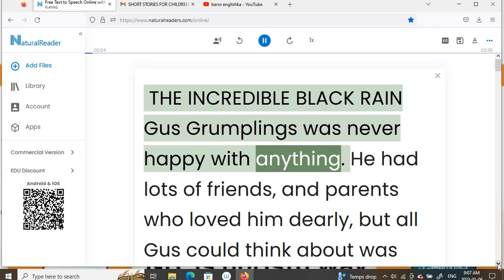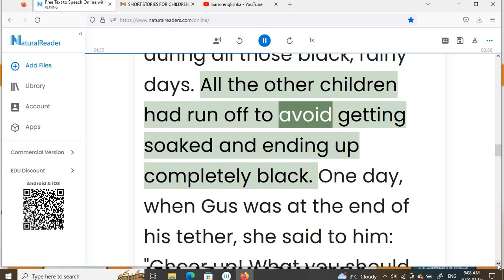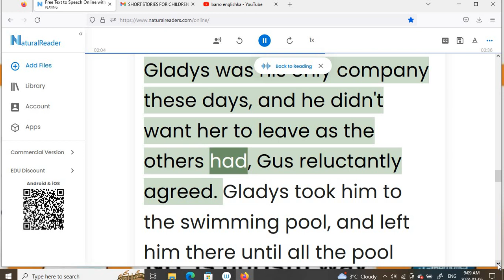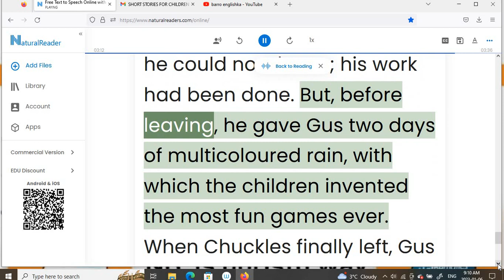THE INCREDIBLE BLACK RAIN